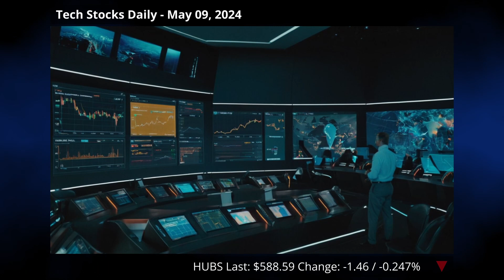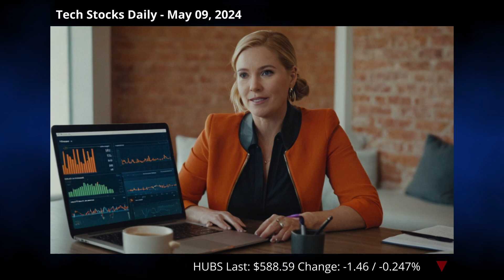HubSpot: Alphabet Talks, Trading Signals & Innovative Ties!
🤖 Tech Stocks Daily - May 09, 2024 🤖

HubSpot is at the center of major tech discussions today, fueled by unusual options activity indicating investor cautiousness, with a mix of bearish and bullish sentiments. Bloomberg reports advanced talks of an Alphabet acquisition of HubSpot, signaling Alphabet's strong interest in expanding into the CRM space, potentially redefining market dynamics against major players. Additionally, HubSpot's integration with Introhive aims to enhance CRM efficiency, paralleled by their first-quarter results surpassing expectations, showcasing resilience and growth. These developments highlight HubSpot's pivotal role in shaping the future of CRM and marketing technologies.